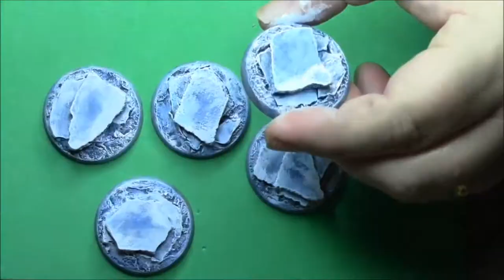Storm Giants Space Marines Terminator Squad for Warhammer 40K - Part 2 of 5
Creation of the Ice World Storm Giants Terminator Squad continues . . .